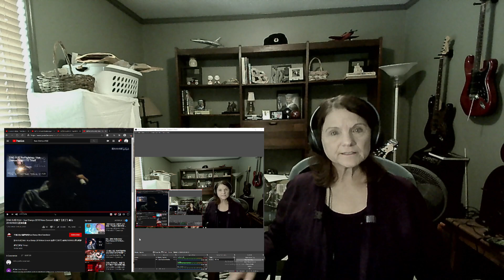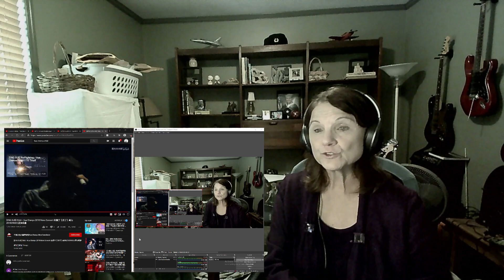Hua Chenyu! Bushy Mama REACTS! Child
Such emotion!  Wish he didn't have to feel it!  Please go hug your child!

Tallahassee, Fl
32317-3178